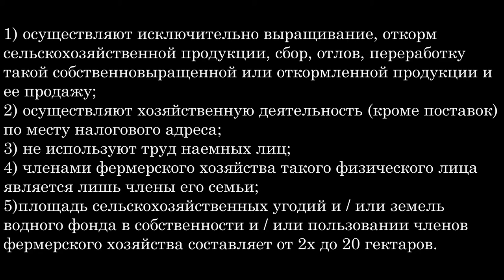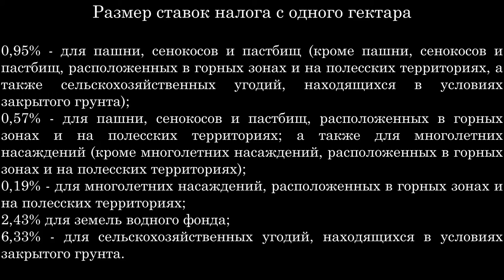ФОП 4 група единого налога. ФОП налоги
ФОП 4 группа единого налога: , налоги фоп 4 группа, отчетность ФОП, с кем может работать, учет доходов и расходов, срок уплаты единого налога, РРО для ФОП, виды деятельности на 4 группе.

00:00 фоп 4 група единого налога
00:31 4 группа виды деятельности
00:51 требования к фермерскому хозяйству
01:53 база налогообложения
02:21 ставки единого налога на 4 группе
03:54 когда платить единый налог на 4 группе
04:15 отчет фоп на 4 группе
04:56 РРО на 4 группе единого налога